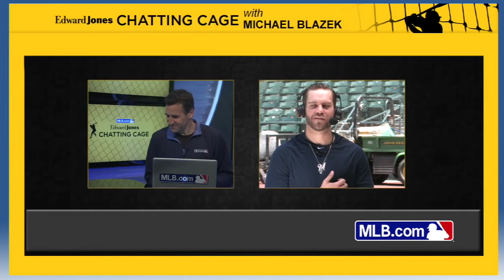Chatting Cage: Blazek answers fan's questions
Brewers pitcher Michael Blazek fields questions from fans in the Chatting Cage